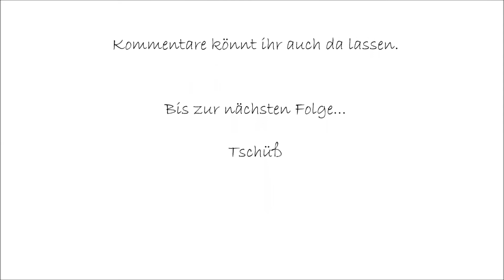Guppy Blog Folge #69 | Ruhe vor der Außenhaltung | März 2019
Guppy Blog Folge #69

Momentan ist nicht viel los. Wohl die Ruhe vor den Vorbereitungen der Außenhaltung.

Aquariumpflanzen online
WFW Wasserflora bei Amazon

Mit dem füttere ich meine Guppys
*JBL NOVO Grano Mix Mini
*JBL NOVO Guppy
*JBL NOVO Tom

Mit dem mache ich die Wassertests
*JBL Pro Scan Wassertest
*JBL Pro Scan Teststreifen Nachfüllpack

Diesen Filter wollte ich -- Folge 34
*AquaClear 20

Diese Filter verwende ich
*AquaClear 50
*Elite Stingray

Diese CO2 Düngeanlage verwende ich
*JBL Bio CO2 Düngeanlage 160
*JBL Bio CO2 Nachfüllset

Diese Actioncam verwende ich
*GreatCool Actioncam

Diese hängen mit dem Partnerprogramm von Amazon zusammen. SIE KOSTEN EUCH NICHTS ZUSÄTZLICH!
Diese dienen zur Orientierung und schnellem finden der Produkte und werden je nach Erfolg mit einer Provision versehen falls diese genutzt werden.